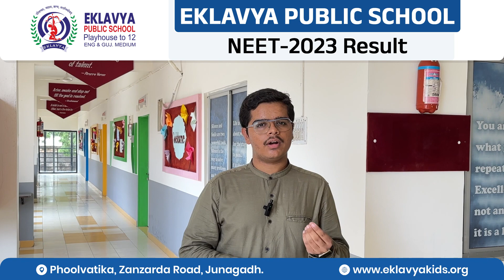સોહમ મશરૂ તેમની શૈક્ષણિક માતૃસંસ્થા એકલવ્ય પબ્લિક સ્કૂલ વિશે પોતાના અભિપ્રાય જણાવી કરી રહ્યો છે.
NEET-2023ની પરીક્ષામાં 720 માંથી 705 માર્કસ મેળવનાર એકલવ્ય પબ્લિક સ્કૂલનો વિદ્યાર્થી સોહમ મશરૂ તેમની શૈક્ષણિક માતૃસંસ્થા એકલવ્ય પબ્લિક સ્કૂલ વિશે પોતાના અભિપ્રાય જણાવી કરી રહ્યો છે..
તેમણે મેળવેલ સિદ્ધિ અને શ્રેષ્ઠ કારકિર્દી માટે એકલવ્ય પરિવાર સોહમ મશરૂને હાર્દિક શુભકામનાઓ પાઠવે છે..
Address: Phoolvatika, Zanzarda road, Junagadh.